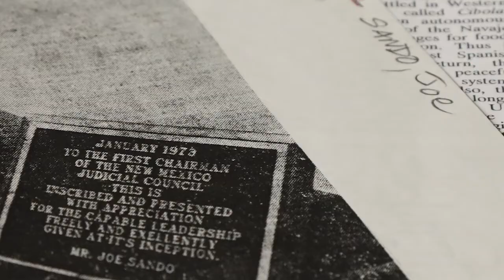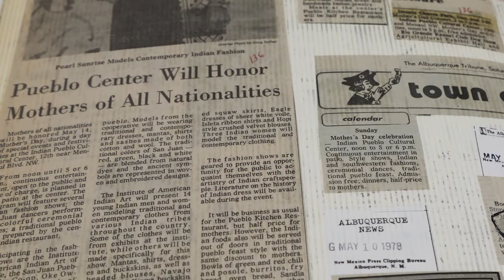Library & Archives at the Indian Pueblo Cultural Center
Librarian, Jonna Paden (Acoma) tells us about the Indian Pueblo Cultural Center’s Library & Archives, the only special collections research library devoted to preserving the history and culture of Pueblo people.